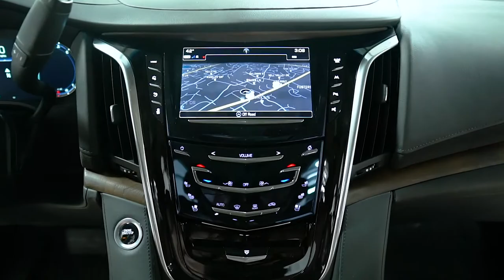P4715 2019 Cadillac Escalade Blue